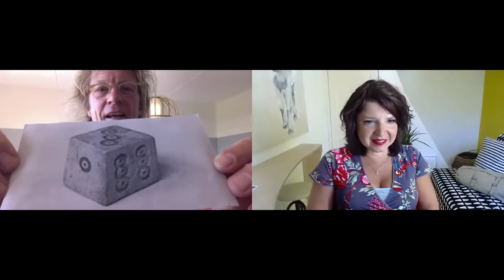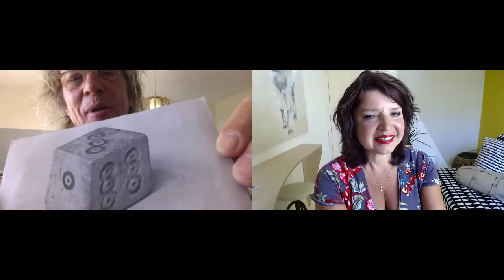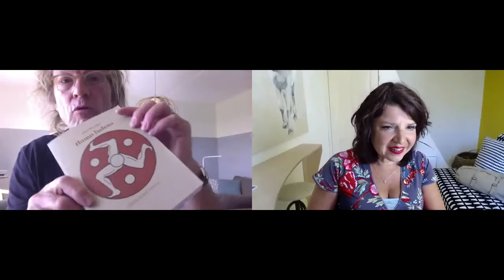Schoonheid en Troost in Coronatijd #24 met Bert Murk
Maria Mazarakis (zingevingscoach) ontvangt haar gasten online en spreekt met hen over wat hen raakt in deze Coronatijd. Waarin vinden zij op dit moment schoonheid en waaruit halen zij troost? Hoe kijken zij vooruit naar het post-coronatijdperk?

In deze uitzending spreekt zij Bert Murk, Museumdirecteur van Museum IJsselstein
"Alle verandering begint bij bewustzijn", zegt Bert. " De vraag hoe het zover heeft kunnen komen hangt nog steeds in de lucht, terwijl we ondertussen ook al jaren in een wereld leven dat onder spanning staat. Hoe kunnen we met minder tot meer komen? "
Zitten we in een Coronacrisis of in een geheel andere crisis? We zitten in ieder geval in een verandering van tijdperk, zoals Jan Rotmans zo mooi zegt; Een transitie waarin we ons opnieuw bezinnen over waarden die we van belang vinden en we onze democratie opnieuw gaan uitvinden. Het zou interessant zijn om multidisciplinair naar economische en ook politieke vraagstukken te kijken en kennis vanuit die verschillende disciplines te delen. We zouden wel eens tot heel andere oplossingen kunnen komen!

Levensverhalen dus, ook in Coronatijd...

Maria Mazarakis is zingevingscoach ( individueel-teams-bedrijven) en podcaster van Levensverhaal Inzicht en Ieder1coach